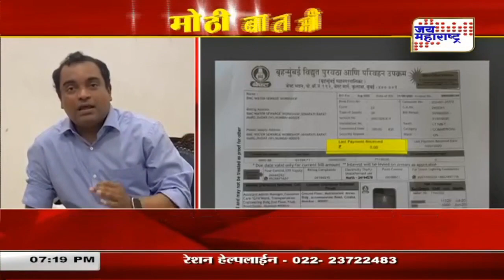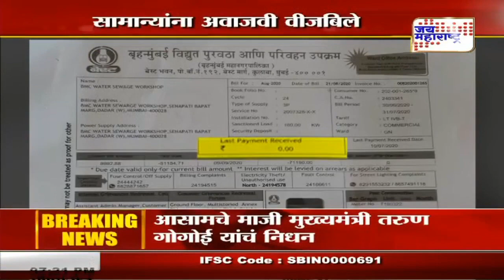Electricity News | विजबिलाबाबत बेस्टचा महाप्रताप | Marathi News